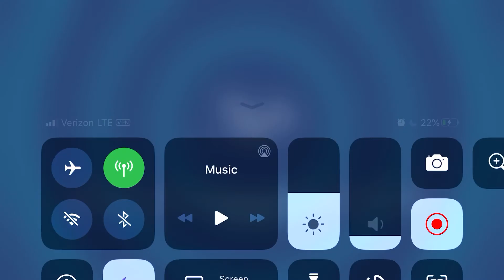Space Bois LTWOM